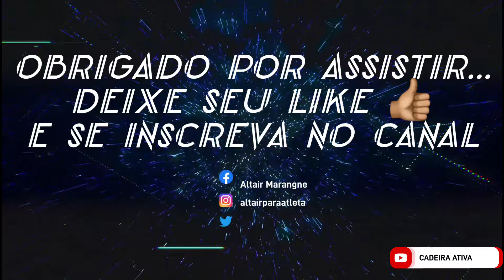triciclo elétrico- Role nunca feito ...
Segundo dia de testes com pinças novas nos freios a disco